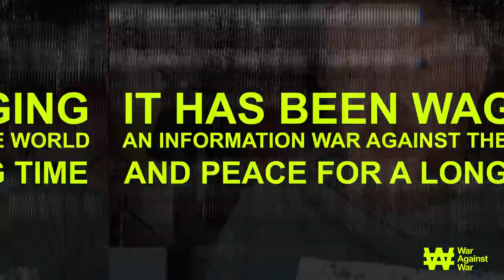The UA media to appeal to the European Commission to impose sanctions on all Russian TV channels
A corresponding open letter was sent to Ursula von der Leyen, President of the European Commission, and Věra Jourová, Vice-President of the European Commission. The leading Ukrainian media groups — 1+1 media, StarLight Media, Media Group Ukraine, Inter Media Group — together with the Ministry of Culture and Information Policy of Ukraine, NGO “Detector Media” and another have joined forces and are seeking support.
At the same time, the authors of the letter are urging all journalists, representatives of non-governmental organizations, the media community from around the world who are not indifferent to Ukraine to join the list of signatories of the open letter.